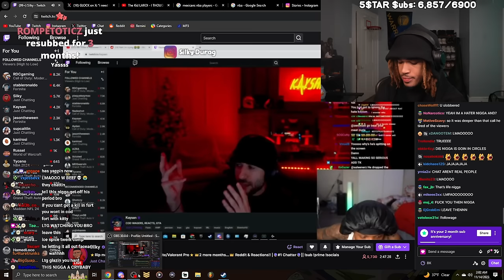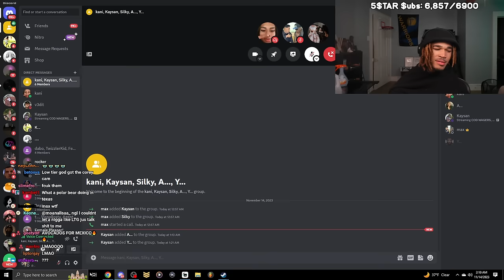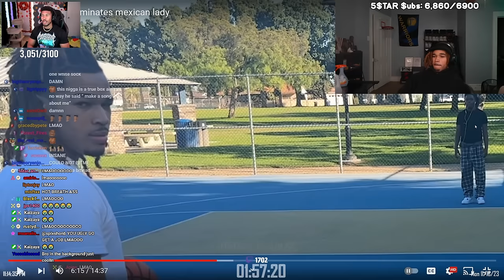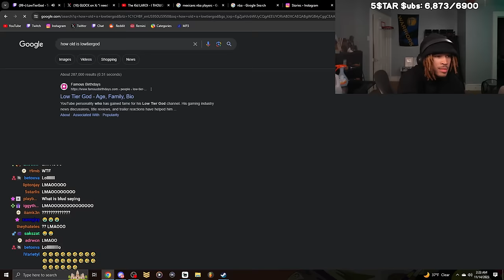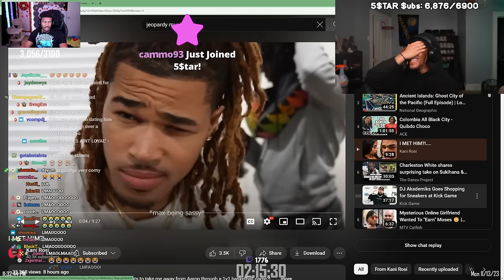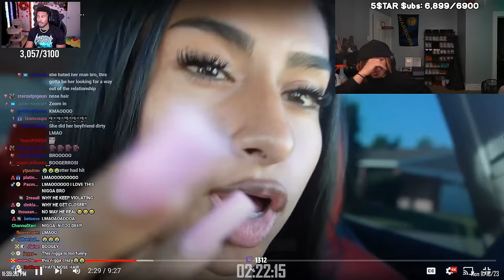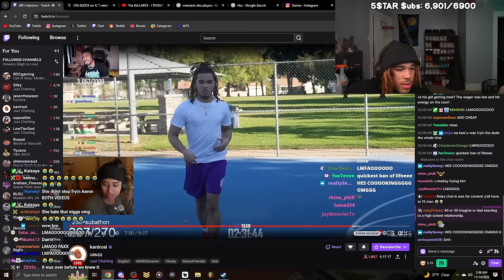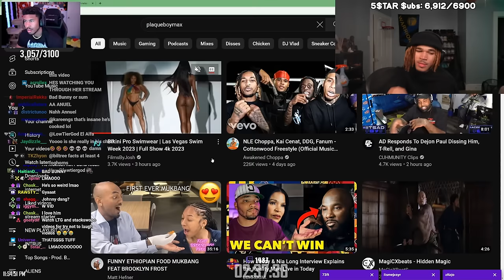plaqueboymax watches lowtiergod react to his video